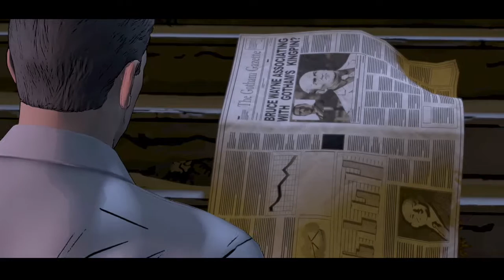Batman The Telltale Series Gameplay walkthrough Part 4 (episode 1 - Realm of Shadows) &25 hf4hs